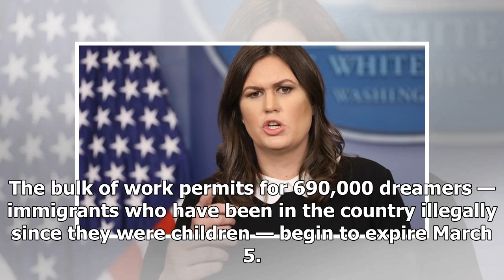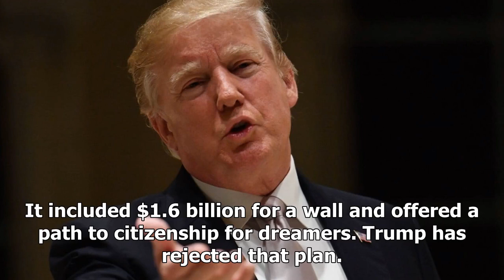BREAKING: The White House promises new immigrants ' frame ' between the stalled talks about ' dream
BREAKING: The White House promises new immigrants ' frame ' between the stalled talks about ' dreamers '
President Trump speaks during a Cabinet meeting at the White House in Washington last month. Jabin BotsfordThe Washington Post The White House intends to release a new immigration “framework” Monday t...